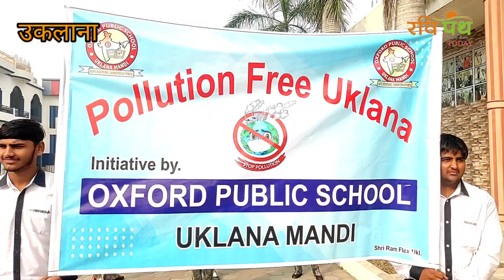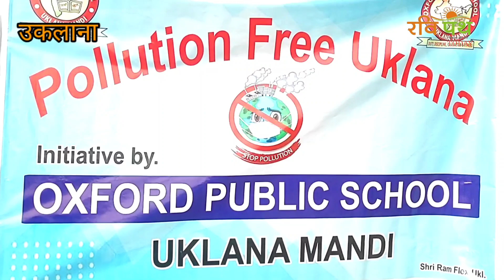ऑक्सफोर्ड स्कूल के विद्यार्थियों ने दिया प्रदूषण रहित दीवाली मनाने का शानदार संदेश